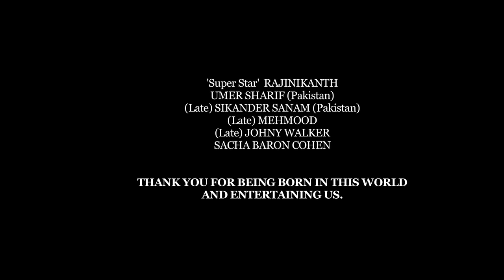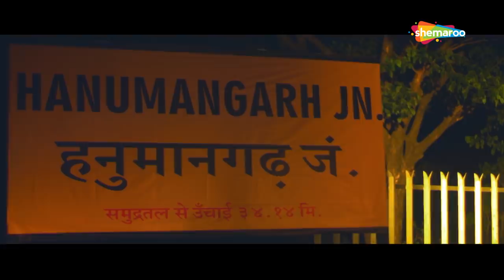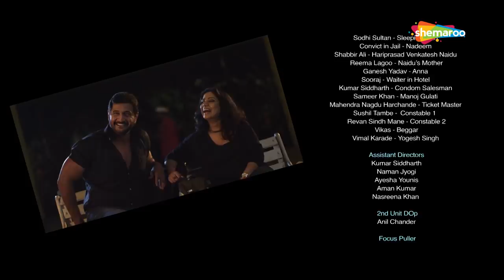Main Hoon Part Time Killer | Full Movie | Adithya Menon | Kavita Radheshyam | Shakti Kapoor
Rajnikanth, a CBI officer and a part-time contract killer, sets out on a killing spree on the instructions of Bachchan, a millionaire, to retrieve a bag full of cash from a corrupt police inspector.

Director - Faisal Saif
Producer - Mrs. Saroj
Starcast - Adithya Menon, Kavita Radheshyam
Written - Faisal Saif
Cinematography - Murzy Pagdiwala
Edited - Ashutosh Anand Verma